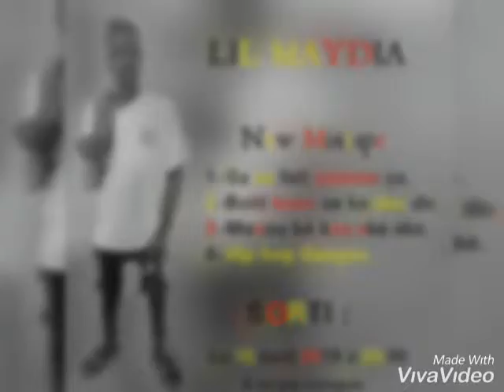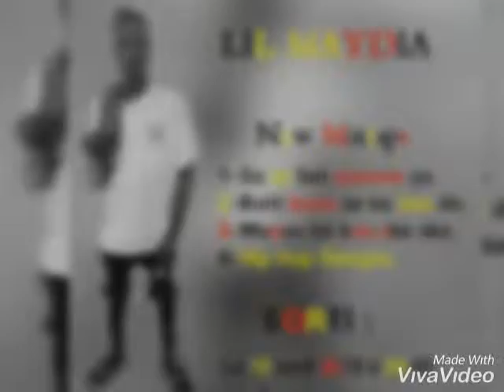Lil Maydia Manou-Bekou ske ske